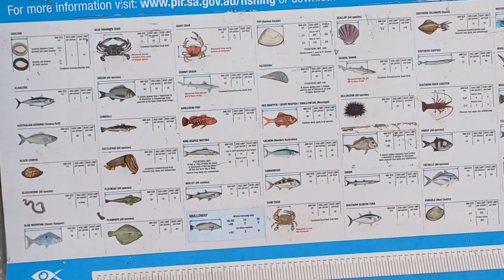Large Bay Reflation